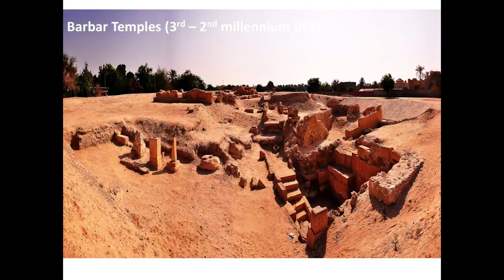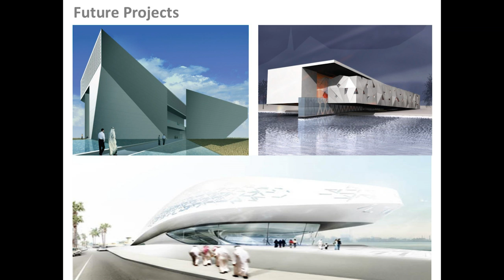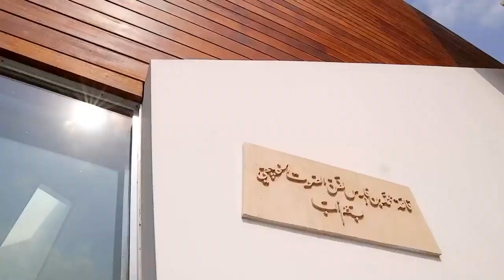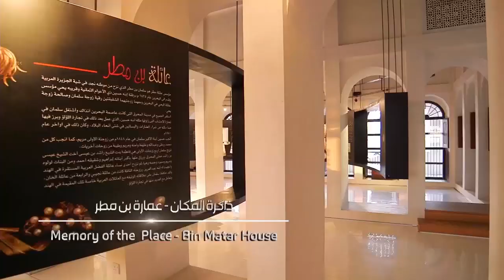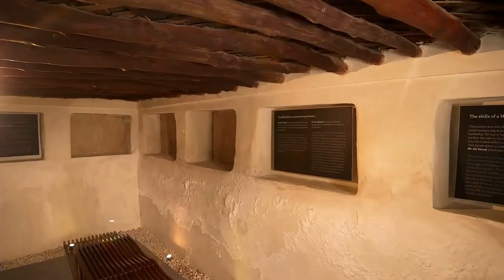A Glimpse of Archeology & Preservation in the Kingdom of Bahrain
Shaikha Mai bint Mohammed Al Khalifa spoke about the cultural strategy in the Kingdom of Bahrain and the challenges of building a sustainable cultural infrastructure and promoting cultural tourism. She elaborated in particular on her "Investing in Culture" initiative, an active partnership between private and public sectors unprecedented in the region.

-  Shaikha Mai bint Mohammed Al Khalifa served as Minister of Culture in the Kingdom of Bahrain and is president of the Bahrain Authority for Culture and Antiquities.